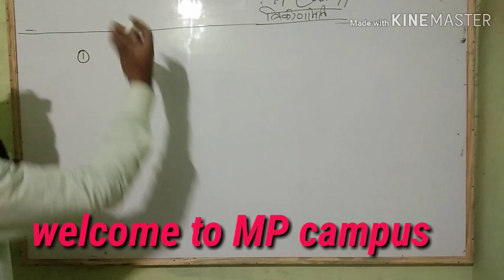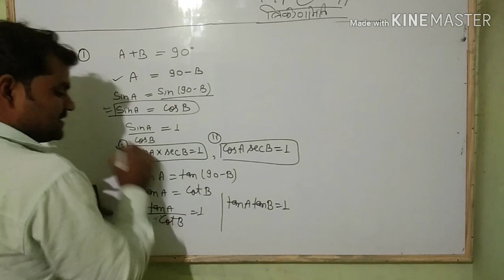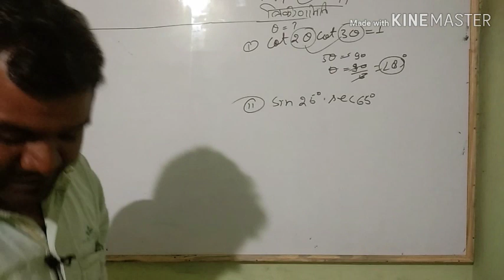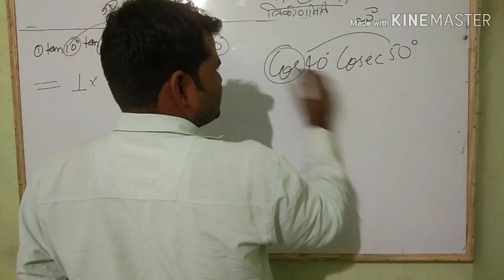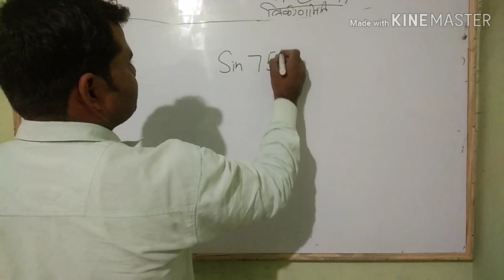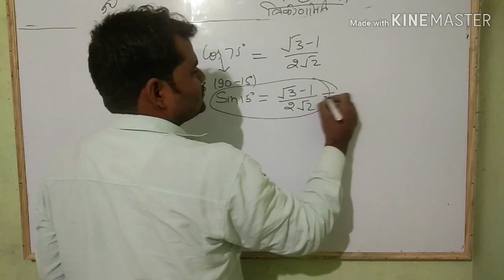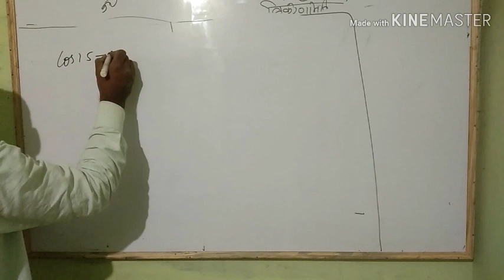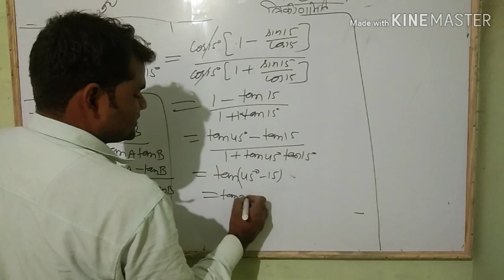Trignometry part 2 for SSC CGL /CPO/dp/si